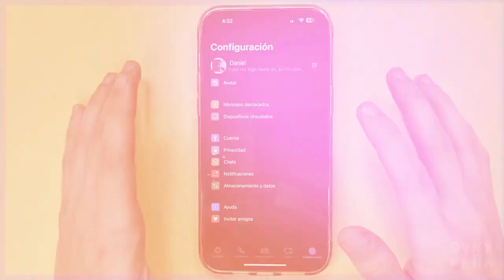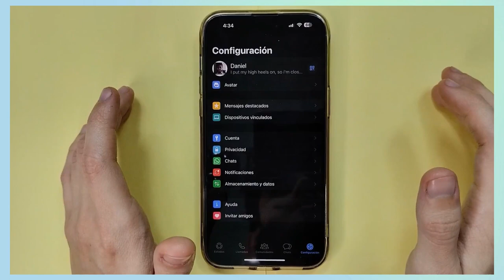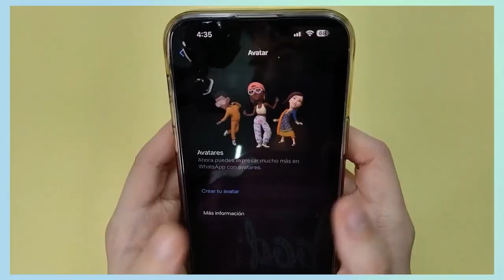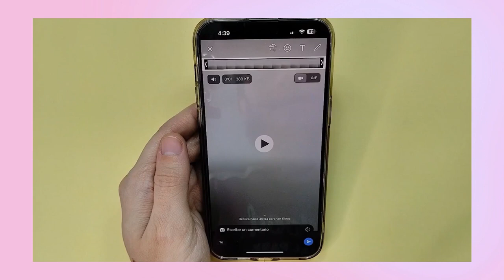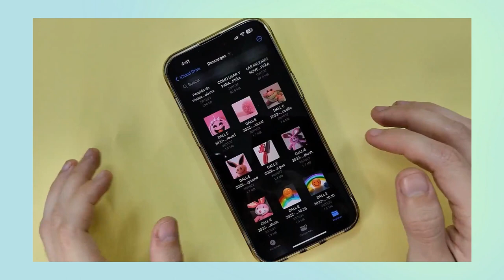Nuevas cosas que ya llegaron a WhatsApp | DVNY PEÑA